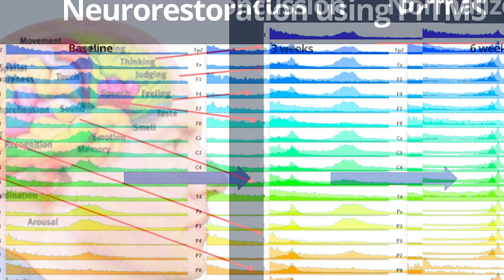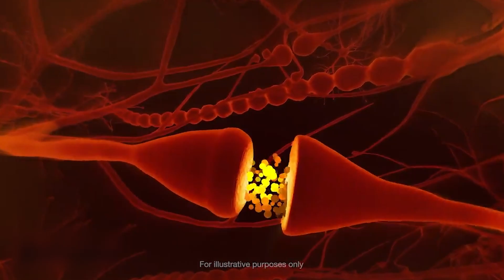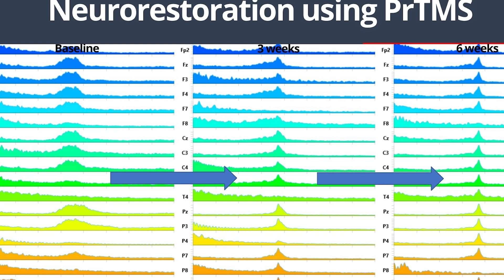Is TMS Safe For Kids ?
In this video we talk about his TMS Transcranial Magnetic Stimulation is safe for your kids.